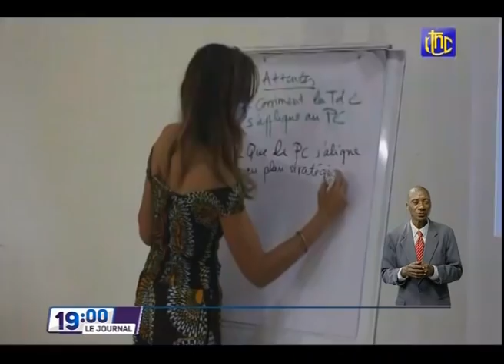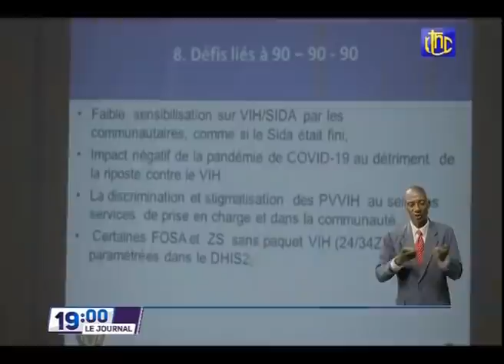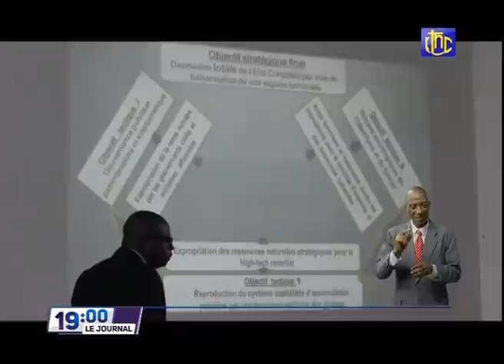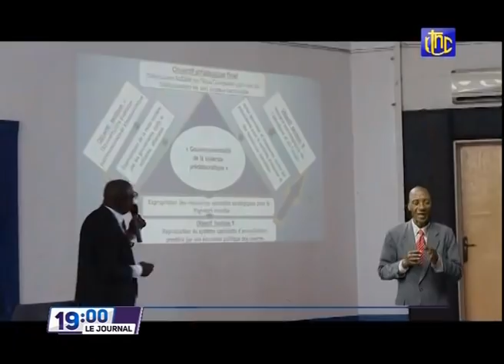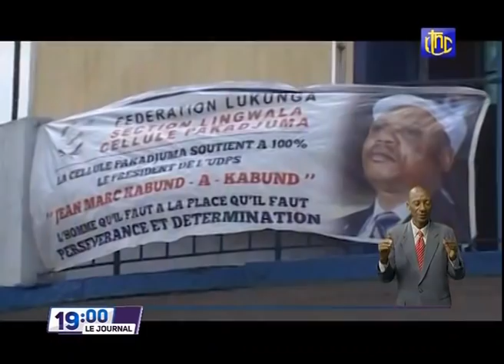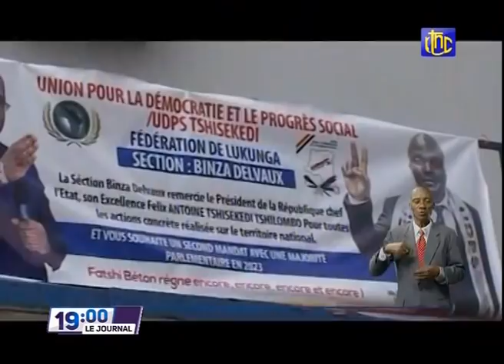🔴RDC : SUIVEZ LE GRAND JOURNAL DE CE LUNDI 18.10.2021 RTNC EDITION 19H00